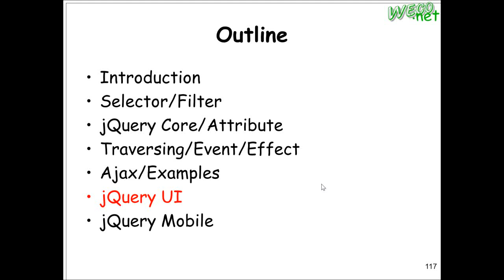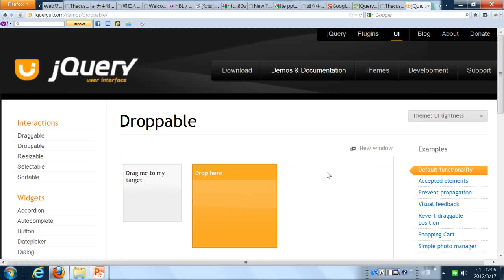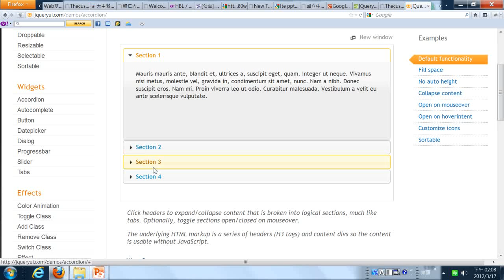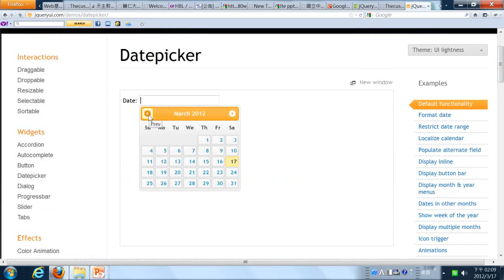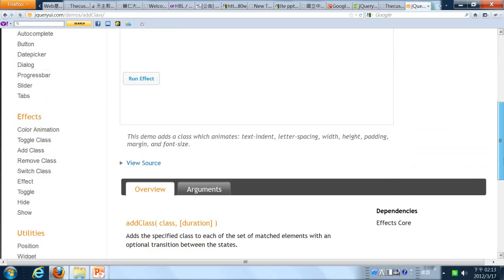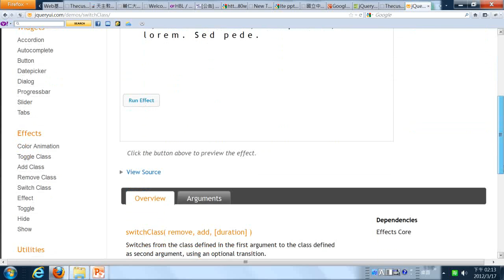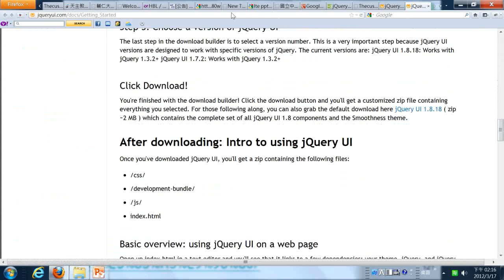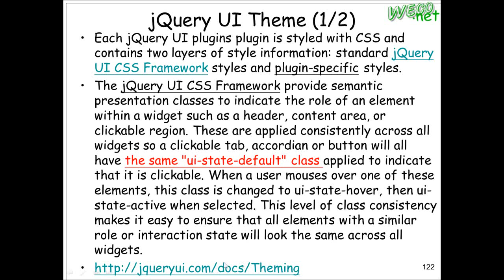2012.03.28 Web Fundamental - 07@FJU CSIE - jQuery (with jQuery Mobile)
上課內容: jQuery (with jQuery Mobile)